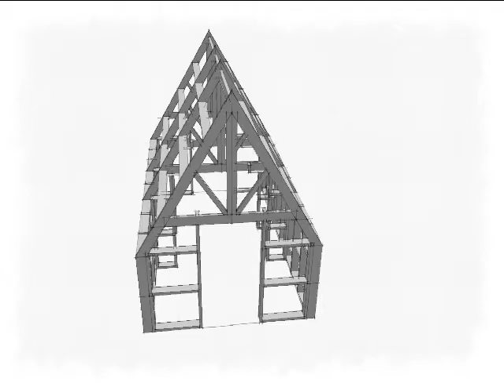york church house 4 trusses